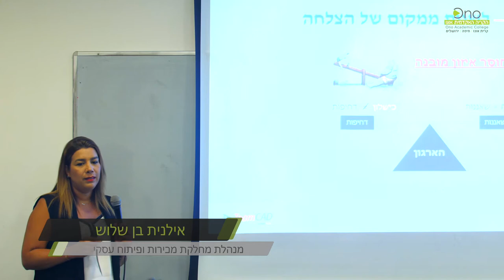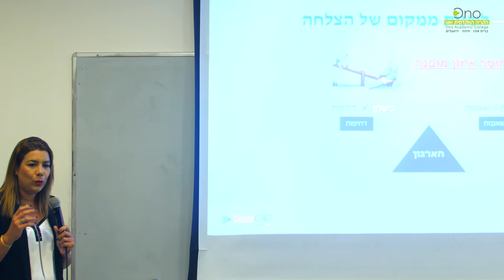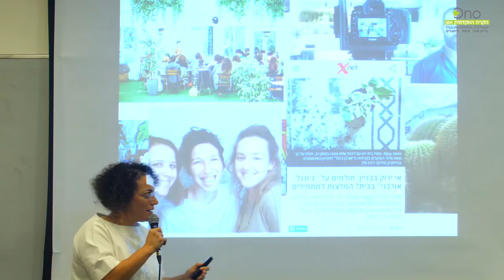כנס האסטרטגיה שלי ה-3 | הפקולטה למנהל עסקים | הקריה האקדמית אונו